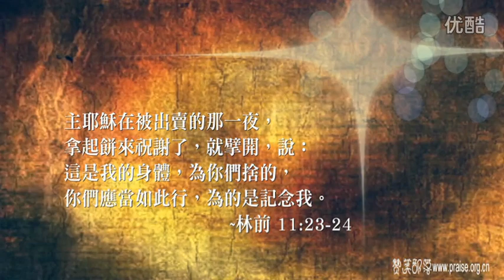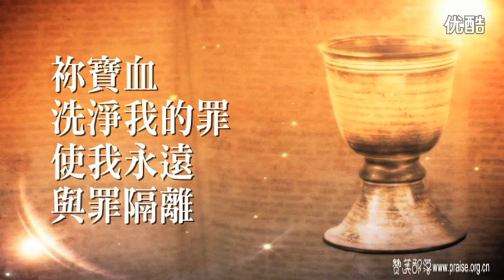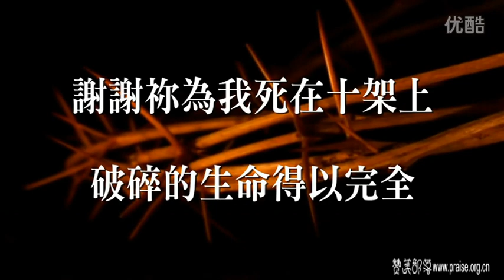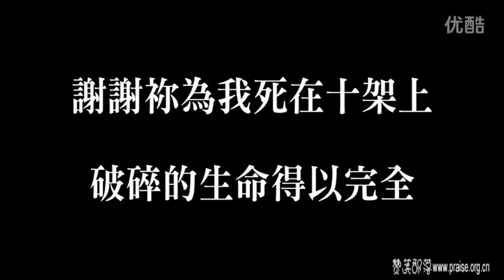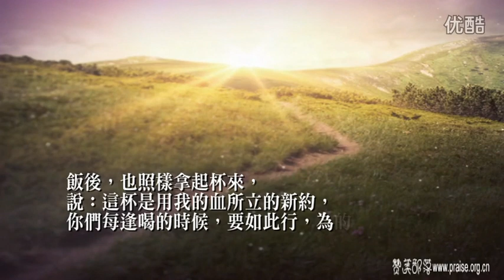救赎的恩典 - 赞美之泉《将天敞开》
每當我拿起這餅
我記念你  親愛耶穌
十架上你換回我生命
使我回到  天父面前

每當我拿起這杯
我感謝你  我的耶穌
你寶血洗淨我的罪
使我永遠  與罪隔離

謝謝你為我死在十架上
破碎的生命得以完全
我感恩  我敬拜
得醫治  得自由
都因你那救贖的恩典

有一泉血
永遠與罪隔離
永遠與罪隔離
救贖教會
洗得清潔
永遠與罪隔離